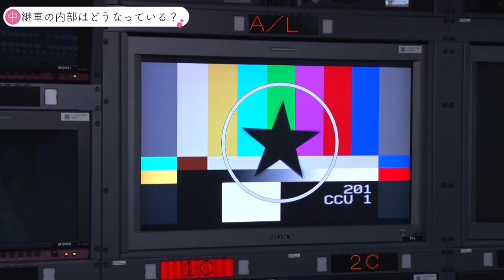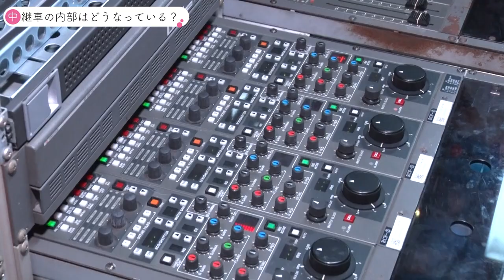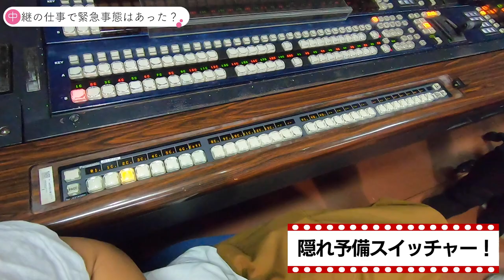テレビ朝日の中継車内部に潜入したら…隠れスイッチャーを発見！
テレビ朝日グループの技術展示会「ゴーテック」が3/23・24に開催されましたが、アーカイブ動画を3/31 21時まで公開中！さらにパワーアップした最新版中継車も展示しております。こちらのURLよりご視聴ください！

▶︎テレビ朝日映像撮影部とは？
このチャンネルでは、現場で使える撮影のテクニック動画や機材の解説動画を今後もアップロードしていきます。

▶︎制作・運営
テレビ朝日映像株式会社